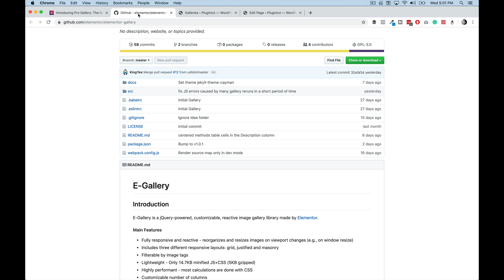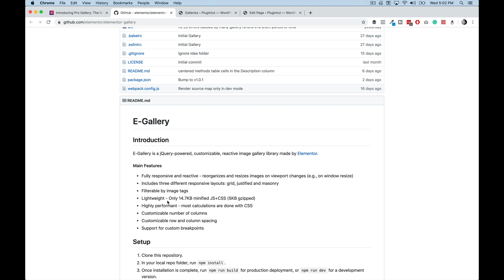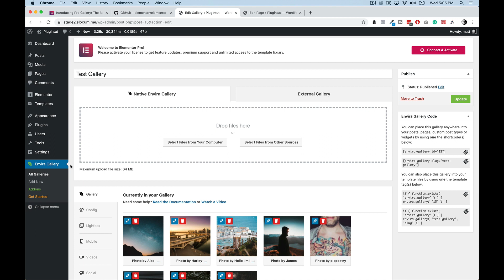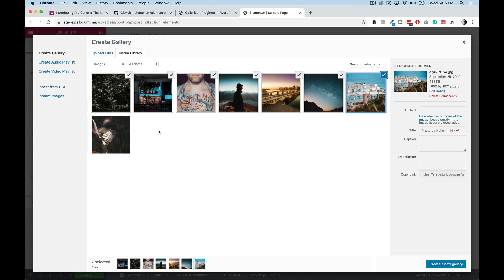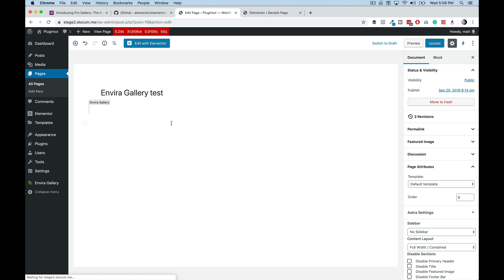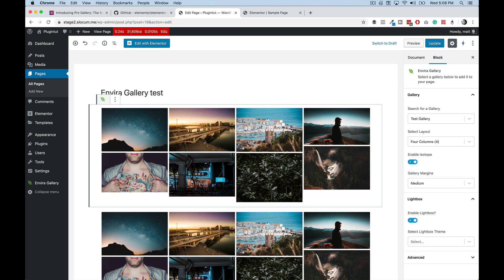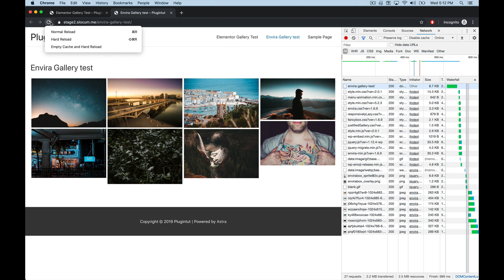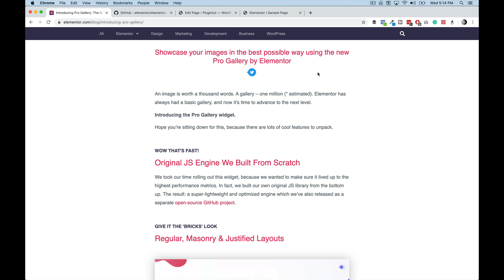Elementor Pro Gallery widget vs Envira Gallery vs The WORLD!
Elementor Pro continues it's dominance and release cycle of exciting new features, this time taking on the WordPress gallery plugin space. Elementor Pro gallery widget is shaping up to be a pretty powerful solution for website creators without the need to install another plugin. maybe?

Check out today's video to get my thoughts on the new features and how it stacks up to traditional plugins.